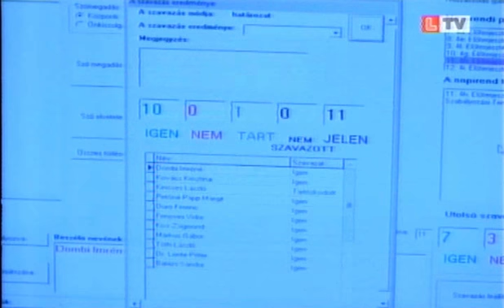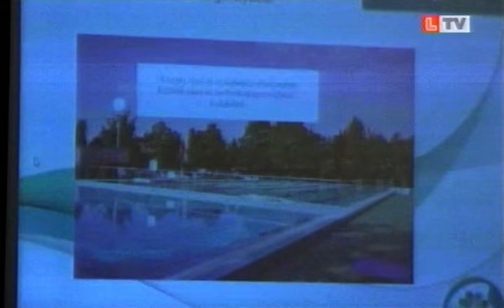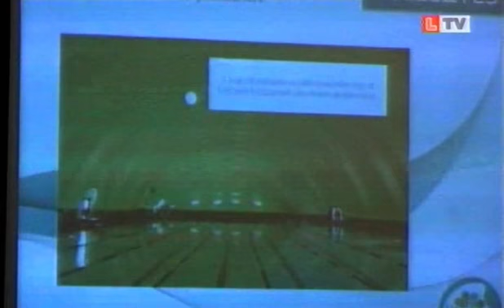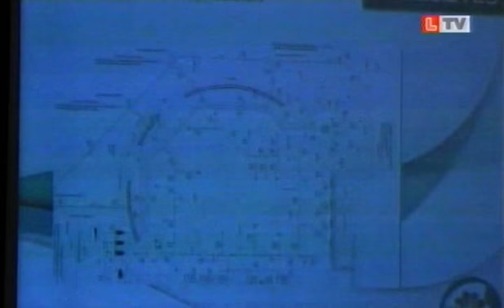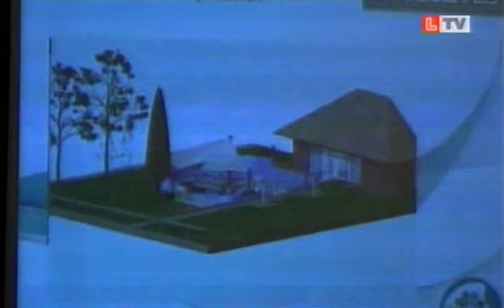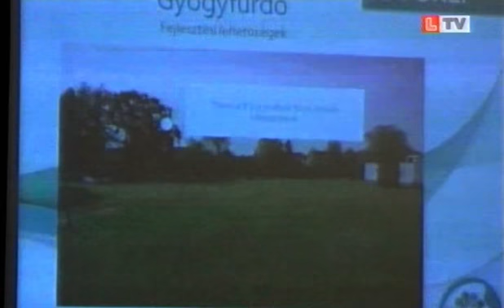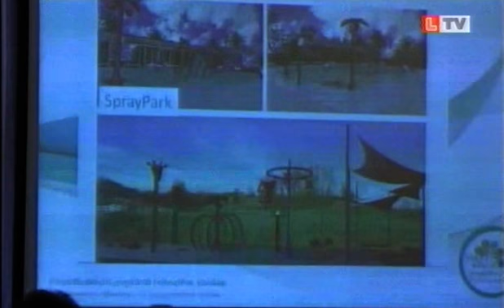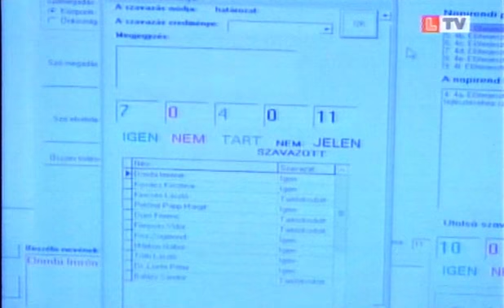2017.06.29. Önkormányzati ülés II. rész - Visszavont HITEL előterjesztés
4.    K ü l ö n f é l é k.
h) Előterjesztés Püspökladány Város Szerkezeti és Szabályzati Tervének  részbeni módosításáról.
a) TÁJÉKOZTATÁS a Püspökladányi Gyógy- és Strandfürdő fejlesztésének lehetőségeiről